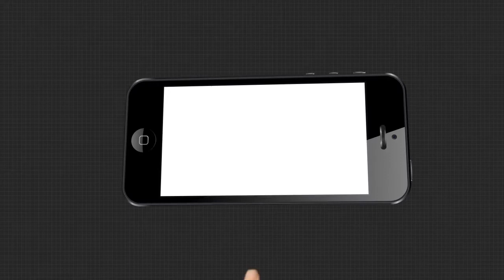ବାରମ୍ବାର ପ୍ରତିଶ୍ରୁତି ପରେ ବି କାହିଁକି ଘରଟିଏ ପାଇଲେନି ଗରିବ ?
ଭୂମିହୀନ ପରିବାରଙ୍କୁ ସରକାର ଜମି ଯୋଗାଇ ଦେବା ପାଇଁ ଗତ 2017 ମସିହା ଅକ୍ଟୋବର ମାସରେ  ଜାଗା ମିଶନ ଯୋଜନା ଆରମ୍ଭ କଲେ । ଡ୍ରୋନ ଦ୍ବାରା  ସର୍ଭେ ହେଲା । କିନ୍ତୁ ଏହି ସର୍ବେକ୍ଷଣରେ ପିପିଲି ଏନଏସି ଅଂଚଳରେ ରହୁଥିବା ଭୂମିହୀନ ପରିବାର ଆସିଲେ ନାହିଁ । 40 ବର୍ଷ ହେଲା ପ୍ରତିଶ୍ରୁତି ଶୁଣି ଶୁଣି ଏବେ ସରକାରଙ୍କ ଉପରୁ ଭରସା ହରାଇ ସାରିଛନ୍ତି ଶତାଧିକ ଗରିବ ପରିବାର ...
ଅଧିକ ଖବର ପାଇଁ ଡ଼ାଉନଲୋଡ କରନ୍ତୁ “Argus News” ଆପ୍